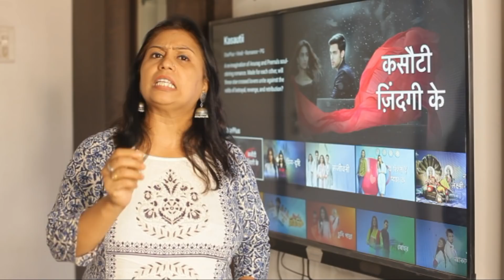Anupam will give hint to Anurag - kasauti Zindagi kay Season 2 | 9 January 2020 | Serial Today News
Anupam will give hint to Anurag - kasauti Zindagi kay Season 2 | 09th January 2020 | Latest Updates | Kasauti Serial Today News 2020
Watch the video and do know the detailed story on the same.